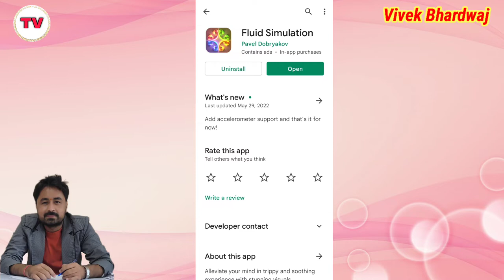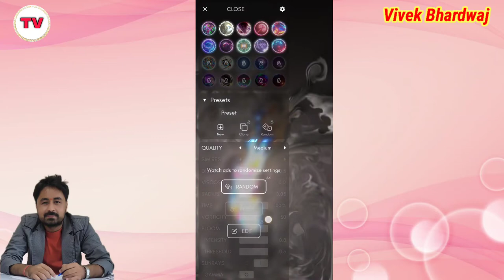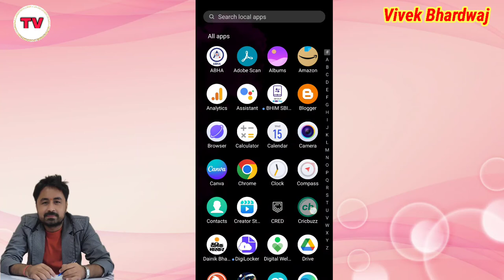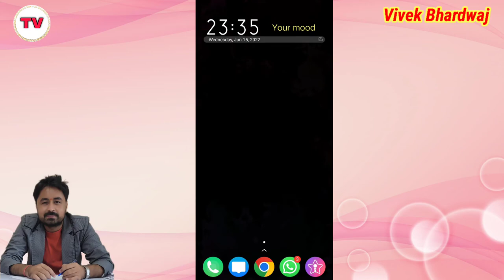Best Live wallpaper App 2022 | App for live wallpapers | Best app of June 2022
Title Tags:
Best Live wallpaper App 2022,
Best wallpaper app,
App for live wallpapers,
Best app of June 2022,
top app for live wallpapers,
best app for wallpapers in 2022,
best live wallpaper,
best wallpapers app for android,
best wallpapers app for iphone,
technology with Vivek,
Vivek Bhardwaj,